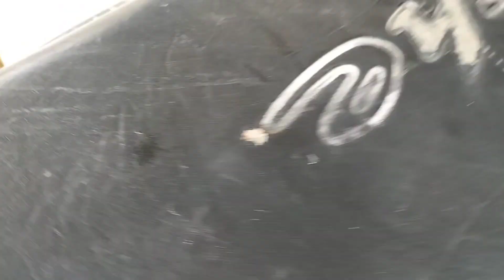Apache RTR // गियर फंसने की प्रॉब्लम कैसे सॉल्व करें 🔥4 नंबर अटक गया है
gear fasne ki problem Kaise solve Karen